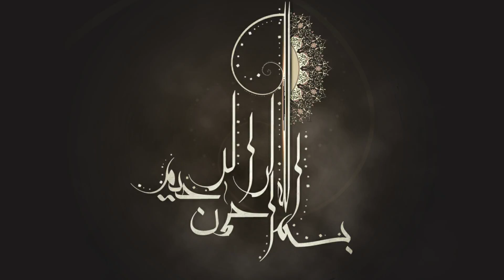Likh Raha Hoon Naat e Sarwar Sabz gunbad dekh kar | Naats And Art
Likh Raha Hoon Naat E Sarwar, Sabz Gunbad Dekh Ker
Kaif Tari Hai Kalam Per, Sabz Gunbaad Dekh Kar.

Hai Muqadar Yavri Per, Sabz Gunbaad Deikh Ker
Phir Na Kyun Jhumay Sana Ger, Sabz Gunbad Dekh Ker.

Masjid E Nabvi Pay Puhnchay Marhaba Salle Ala
Ho Gaya Jari Zubaan Per, Sabz Gunbad Dekh Kar.

App Say Bus, Aap Hee Ko, Mangta Hai Ya Nabi
Aap Ka Adna Sana Gar, Sabz Gunbad Dekh Ker.

Aah Aie Attar Tujhsay Itna Bhi Na Ho Saka
Jaan Ker Deta Nichawar, Sabz Gunbad Deikh Kar.

Likh Raha Houn Naat E Sarwar, Sabz Gunbaad Dekh Ker
Keif Tari Hai Qalam Par, Sabz Gunbaad Deikh Ker.

naats & art
Naats&Art
Naats
Art
art
naats
natts
beautifulnaats
naats 2023
sohrwardi naats
kallaam
hamd
naat and art
naatsand arts
arts and naat
art&naat
naat&art
owais raza qadri
fasi u din Sohrwardi
caligraphy
colours
pencil colour
pencil draw
drawing
art
art and naats
painting
calligraphy
tutorial
arabic calligraphy
islamic calligraphy
calligraphy painting
calligraphy art
how to do calligraphy